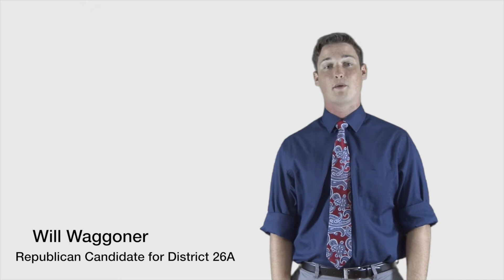Will Waggoner For House